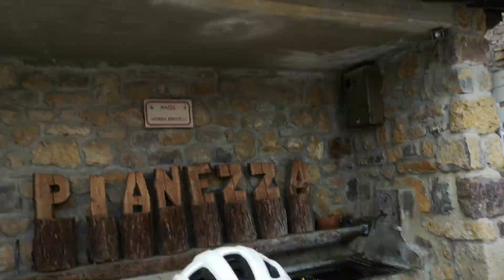Diga del Gleno - Val di Scalve col Drone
Oggi ho voluto "farmi del male" salendo alla Diga del Gleno con la mia mountain bike, da Pianezza era decisamente meglio salirci a piedi, visto il sentiero piuttosto impegnativo e poco percorribile sulle due ruote.
La traccia che allego , ignorate la parte centrale se salite in bicicletta, partite direttamente dal borgo di Pianezza.
Le immagini che vi porto sono state registrate con HUAWEI P20 PRO , e il mio drone DJI MINI SE.

➡️ Diga Del Gleno
La diga del Gleno era uno sbarramento sul torrente Gleno che il 1º dicembre 1923 crollò, causando un'immane tragedia che sconvolse la Valle di Scalve in provincia di Bergamo (dove distrusse Bueggio, Dezzo di Colere e alcune centrali elettriche in zona) e la Val Camonica in provincia di Brescia (in cui colpì Gorzone, Corna e Darfo).
La diga fu realizzata fra il 1916 e il 1923. Lunga 260 metri, nelle intenzioni dei costruttori avrebbe dovuto contenere sei milioni di metri cubi d'acqua, raccolti in un lago artificiale che si estendeva su una superficie di 400 000 metri quadrati, alimentato dai torrenti Povo, Nembo e da affluenti minori.
Diga del Gleno vista dal lato dell'invaso artificiale
La diga ad archi multipli, realizzata a 1 500 metri d'altitudine, sarebbe dovuta servire per produrre energia elettrica nelle centrali di Bueggio e di Valbona, garantendo una produzione di energia di circa 5 000 hph.
Era l'unico esempio al mondo di diga mista a gravità ed archi multipli.
[FONTE: WIKIPEDIA]

LIMAR30VENTURELLI
🙏𝗦𝗘𝗚𝗨𝗜𝗠𝗜 𝗦𝗨𝗜 𝗦𝗢𝗖𝗜𝗔𝗟:
🧰 𝗟𝗔 𝗠𝗜𝗔 𝗔𝗧𝗧𝗥𝗘𝗭𝗭𝗔𝗧𝗨𝗥𝗔:
💼 Borsa da Telaio Givi HILL
💼 Borsa da Sella Givi HUMP Givi  @GIVIBIKE
🖥 Garmin Edge Explore 2
🚁 Dji Mini Se
📸 Canon EOS M200
🎬 GoPro Hero 10 Black
📱 Huawei P20 Pro
🔋 Powerbank 26800mAh
🔦 Luce anteriore RAVEMEN FR160
🔦 Luce a led posteriore